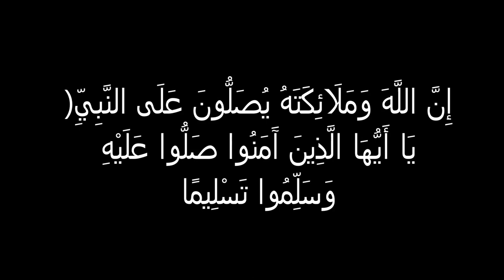أقوى موسيقى ريمكس وادي الذئاب مشهوره كثير Kurtlar Vadisi remix müziği